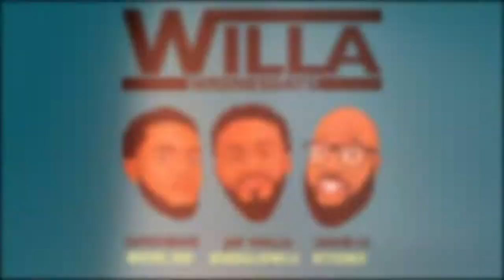"Moving the Movements" | Willa Wednesdays Ep. 206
Ghetto News From Your Relationship Gurus...

This week Dame-O, Jay Willa, & Bari discuss the chicken sandwich wars(22:18), Diddy & Lori Harvey (38:26), this week's Heywillawednesdays question (55:38), Jay-z's deal with the NFL, & the fellas discuss recent updates in the justice for Eric Garner (1:46:26). Grab your drink, take a seat and enjoy!

Join Willa Wednesdays' hosts Jay Willa, Dame-O and DatBoiBari Live Every Wednesday at 10pm on Facebook and Join the Conversation